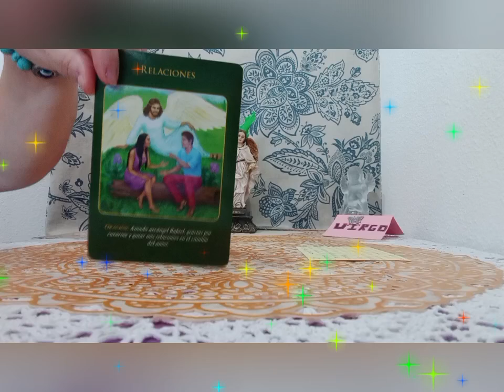LAS ENERGIAS JUNTO AL ARCANGEL RAFAEL#💚